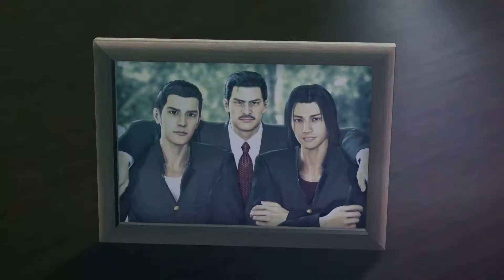Let's Play Yakuza 0 Part 27 (BLIND MainQuest) - Wasting Money (PC Playthrough)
Such a gross waste of money being displayed here. It feels truly dirty.